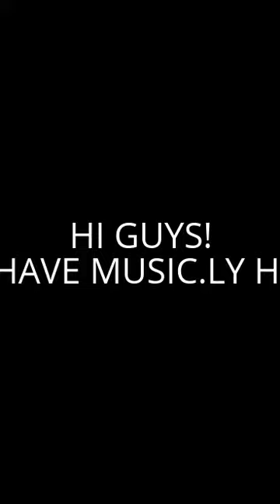My Best Music.lys Enjoy!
I had so much time working on this so, don't say anything mean to me im not a pro at it so don't judge me! :)